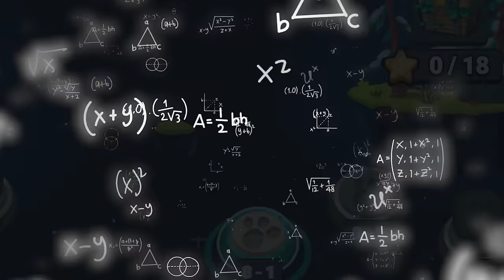TAKING ON DINOSAUR ARMY!!! | Dino Bash 2 - Ep2 HD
It's time to travel to the viking age and take on the caveman army there, they must be stopped!

Get ready for an outrageously fun and wacky adventure back in time with Dino Bash! In this game, you'll lead an army of powerful, wise-cracking dinosaurs to defend your precious resources from pesky Neanderthals who are armed with nothing but clubs and bad attitudes.